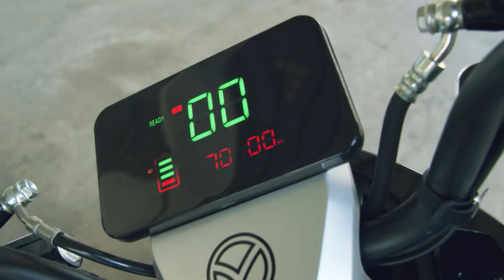Sustainable E-mobility Campaign: E-motorcycle Promotional Video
Throughout February, GGGI Cambodia delivered Cambodia’s first Sustainable E-mobility Campaign to raise awareness about the benefits of electric vehicles (EVs). The campaign was co-organized by GGGI, the National Council for Sustainable Development (NCSD), and EnergyLab Cambodia, a non-profit organization that supports the growth of the clean energy market. It was made possible by co-funding from the Green Climate Fund (GCF) and the Cambodia Climate Change Alliance (CCCA).

The campaign was able to reach thousands of people through Facebook, Twitter, and on-site events.